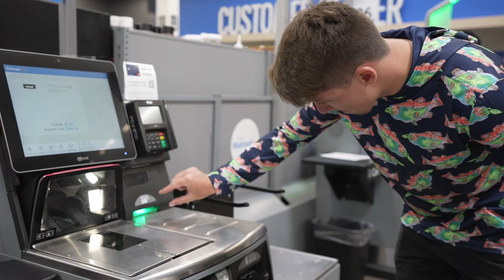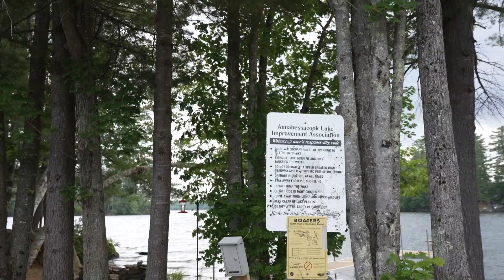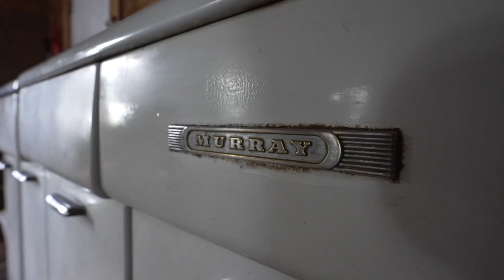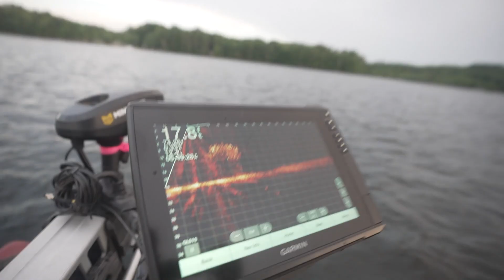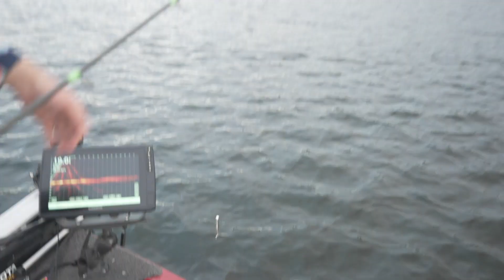I Rented a MICRO Island With a TINY Log Cabin (INSANE Fishing Getaway!)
Editing software
Camera Case